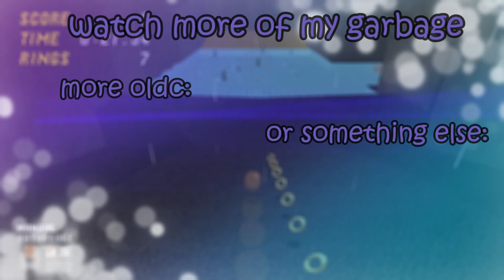srb2 oldc yearning yachtyard speedrun [flame/gemma/sonic]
alt title: banpyura bouncing practice

these three take basically the exact same route which i usually don't like to upload but music be bangin